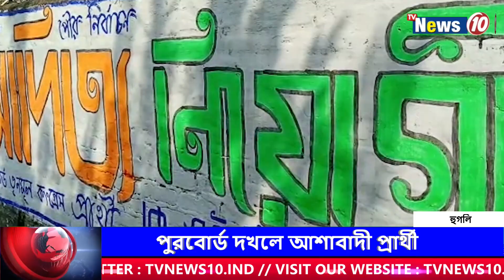পুরবোর্ড দখলে আশাবাদী প্রার্থী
পুরবোর্ড দখলে আশাবাদী প্রার্থী || TVNEWS10 ||